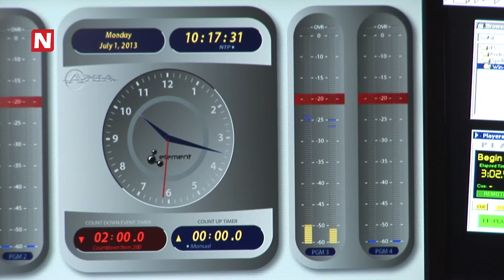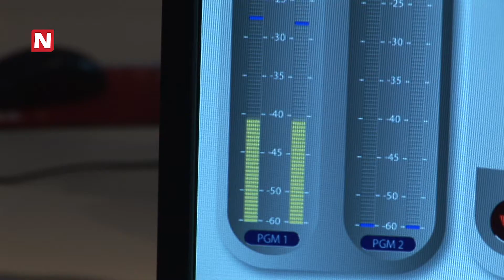N24actueel - Sexy carwash-actie van Radio 8Fm trekt 1500 automobilisten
Veel mannen hebben hun 'heilige koe' vrijdag (28 juni) of zaterdag (29 juni) wel op een hele speciale manier laten wassen. Bikini-babes van 8FM stonden die dagen paraat om de auto eens lekker in te soppen.

Ongeveer 15 honderd automobilisten konden de aantrekkingskracht van de bijzondere carwash bij Texaco aan de Ringbaan Oost in Tilburg niet weerstaan. Sommige mannen hadden er voor een auto-wasbeurt van de dames wel een uurtje wachten voor over.

Radiostation 8FM, waarvan de studio's in Rosmalen staan, bekijkt nog of de bijzondere carwash in de toekomst ook in andere plaatsen als bijvoorbeeld Den Bosch kan worden gehouden.

--- Nieuws uit de regio Den Bosch ***